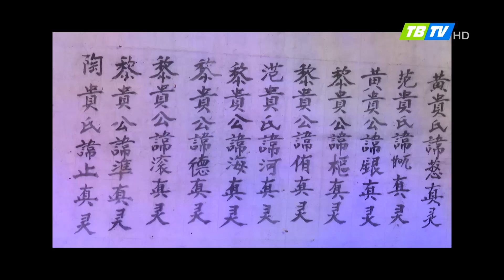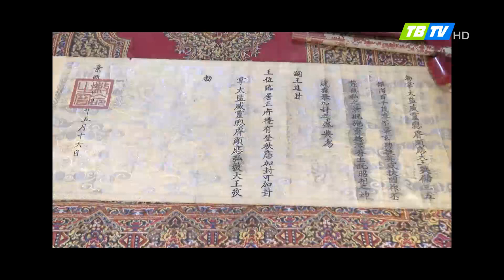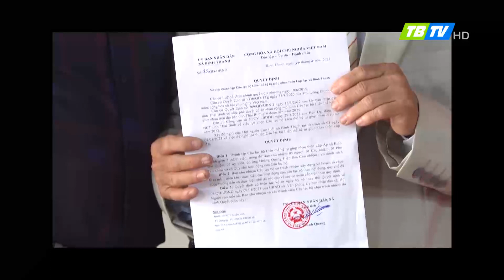Tục thờ phúc thần xã Bình Thanh, Kiến Xương